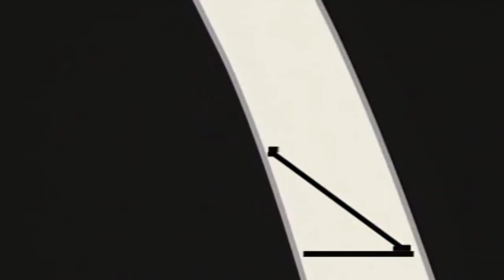St Louis Arch Final Construction and Thermal Expansion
How thermal expansion played a role in this landmark's televised construction